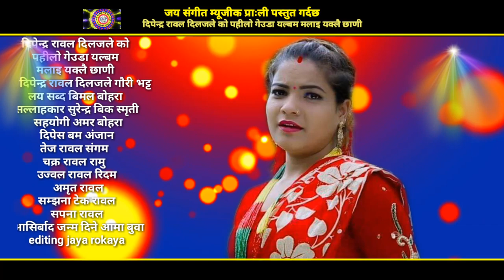New Nepali Super Hit Deuda Song मलाई यक्लै छाणी By Dipendra Rawal diljale Gauri Bhatta bimal bohara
Song : malai yaklai chhodi
voice :Dipendra Rawal diljale Gauri bbhatta
Lyrics :Bimal Bohara
Editing Jaya Rokaya
Artist :
Cameraman :
Director :